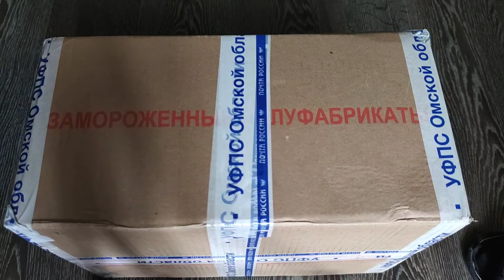чаша для взбивания пены и скатл от Дмитрия Олиференко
Скаттл куплен шурину в подарок (он барбер, потому и форма такая), так что до его ДР я не знаю, удалось ли мне угадать с формой и габаритами.

Идея формы черного скаттла моя, авторство белой чаши и исполнение черного

Помазки в кадре:
Omega 10098 (монстр-кабан)
Hans Baier неизвестной модели (нормальный барсук)